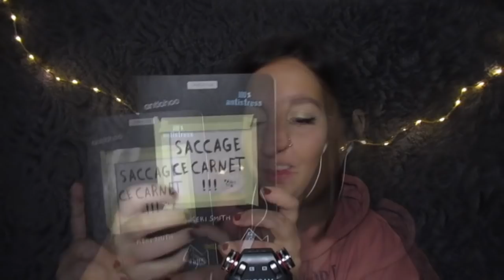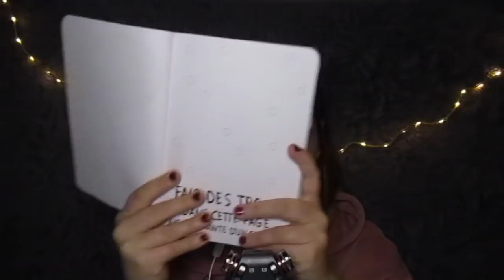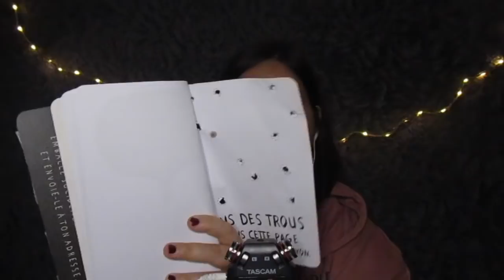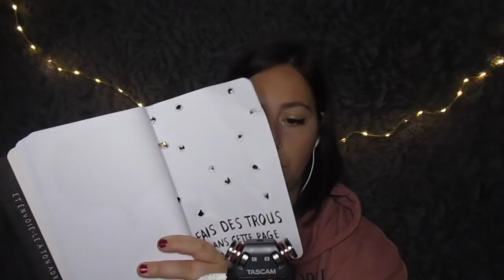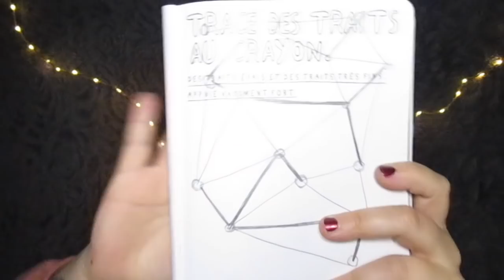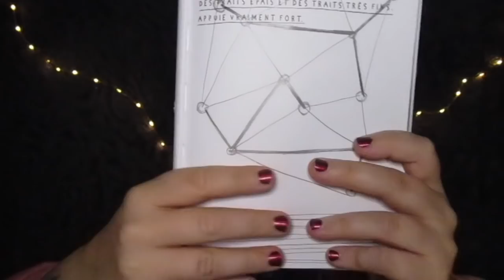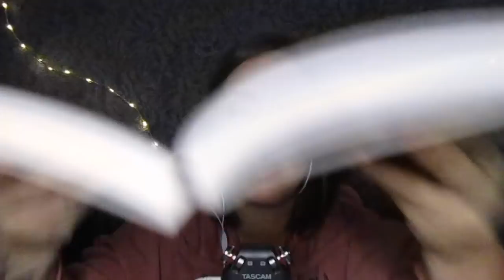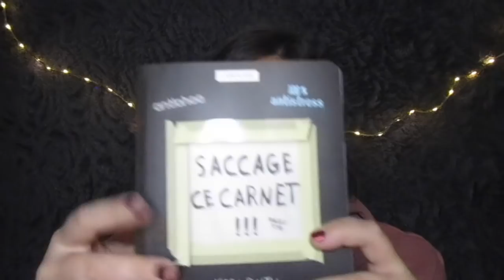ASMR | SACCAGE CE CARNET !!!! #5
Coucou tout le monde, ce soir je vous retrouve pour faire 2 nouvelles pages de "Saccage ce carnet" avec vous ! J'espère que cela vous plaira, détendra et relaxera 🙂
↓ ↓ ↓ ↓ ↓ Déroule la barre d'infos  ↓ ↓ ↓ ↓ ↓

• Saccage ce carnet

• Zenamaste:: -5% AVEC LE CODE: BLZENAMASTE (à entrer lors de vos achats Amazon)

• TIJN: 5$ sur votre première commande avec le code: 5free

POUR SOUTENIR LA CHAINE:

• Utip pour visionner des publicités

• Adresse Mondial Relay pour m'envoyer des lettres/colis (ATTENTION, précisez-moi quand vous m'envoyez quelque chose, que je puisse aller le récupérer):
Librairie LATOUR
Place de la Bouxhe 13
BE-4052 BEAUFAYS

Je filme avec mon Canon Ixus 190 ) et mon Tascam DR-05

Bonne soirée ! ♡

Laura